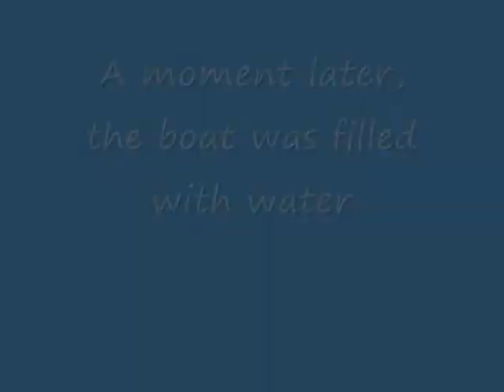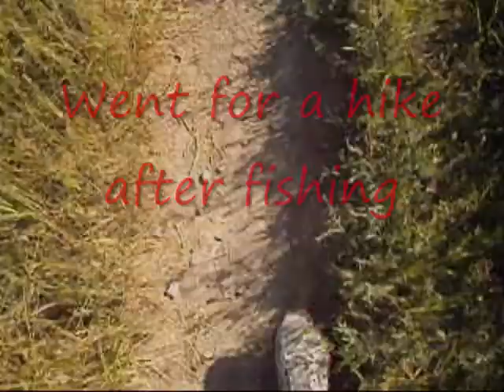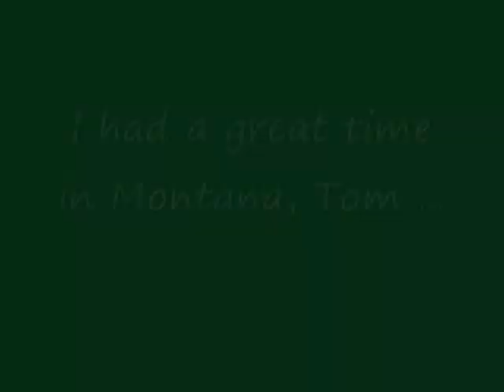Montana trip - July 2009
Trip to visit my brother Tom in Montana - July 17-22, 2009.